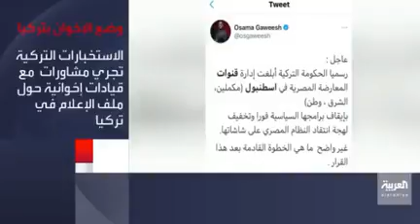تركيا تفرض الإقامة الجبرية على قيادات الإخوان وتطالب بوقف الهجوم على مصر